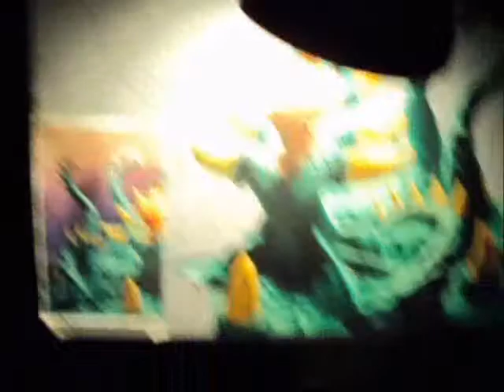Venus Flesh Trap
Venus Flesh Trap painting with clay model, 2011.